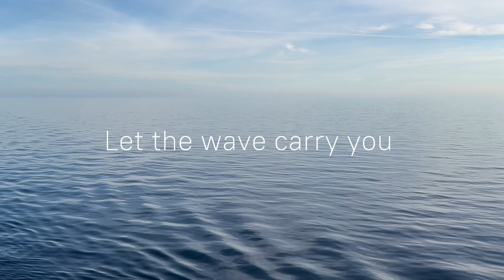Sunrise Over The Ocean